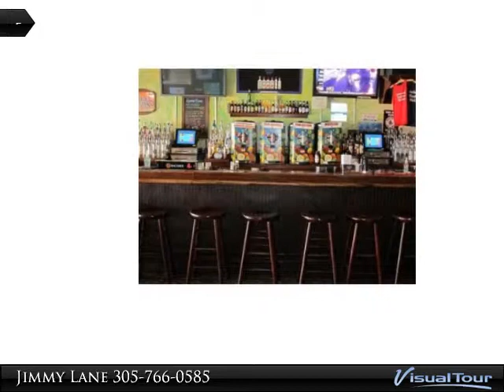203 Duval St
Fantastic opportunity to own a money making bar and restaurant in the busiest block of World Famous Duval Street. The Lazy Gecko, established in 2001, is renowned as a sports bar, a live music venue, a late night dance club, and a great place to eat. All leasehold improvements, equipment, and use of the liquor license convey. Favorable lease terms.

Presented By:
Jimmy Lane, CENTURY 21 Schwartz